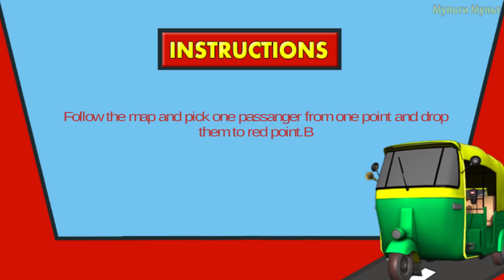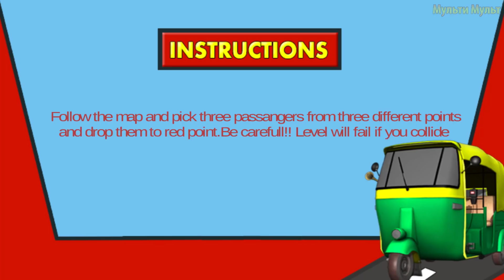Real Tuk Tuk City Car Rickshaw Driving 3D - Modern Rickshaw Tuk-Tuk Cargo - Android Gameplay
Game Developer : DroixGames Studio

Real Tuk Tuk City Auto Rickshaw Driving 3D
You have played a lot of real rickshaw driving games, bus driving, truck driving, car driving, train driving. Now we bring you a new auto rickshaw driving game. Auto rickshaw driving has more fun and excitement. Drive tuk tuk auto rickshaw in Big City and provide pick and drop services to the public as public transporter in this rickshaw simulator game. It is more difficult to drive rickshaw as you have to bargaining to the passengers about fares. So hurry up and drive your real tuk tuk rickshaw as people are waiting for you on stop. In this Real Tuk Tuk City Auto Rickshaw Driving 3D game drive your rickshaw and reach at your destination within time limit as time is very important in modern day. Pick passengers from one stop and go to other stop with in time limit.

Tuk Tuk City Auto Rickshaw would be a new and interesting experience for those gamers who have tired of driving 4x4 wheeler cars or jeeps. Tuk Tuk auto real rickshaw has 10 more exciting and challenging levels as a public transport, as you will enjoy city rickshaw drive. There are many tuk tuk games but in this rickshaw game you will enjoy the real rickshaw drive. So become a rickshaw driver and show your driving skills in heavy rush of traffic. Follow all the traffic rules in this chingchi games and reach at your destination. Asian peoples really like this auto 3D rickshaw riding while travelling locally in the city.
Tuk Tuk City Auto Rickshaw Driving is very simple and realistic. Just select level by following the home screen buttons, select city rickshaw drive and tap on play button to start driving. Each and every one can enjoy this grand auto offroad city auto tuk tuk auto rickshaw free. It’s an amazing cool tuk tuk auto rickshaw driving free game download.

Real Tuk Tuk City Auto Rickshaw Driving 3d Features:
- Real Time Rickshaw Driving
- Big City Environment
- Simple and easy to play
- 10 traffic challenging levels with more traffic
- Facility Pick and drop passengers

It is best auto rickshaw drive game and in it to unlocked new rickshaws you need to see in the rickshaw lobby in the rickshaw show up place and start the game. We highly recommend to you to play our tuk tuk game and comment and give our game 5 star ratings and must give your suggestions to improve the game.